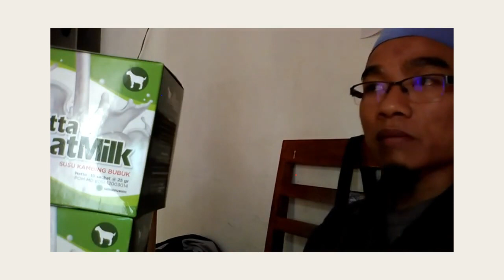Jual susu kambing e goat di Sawahlunto WA 081282707458